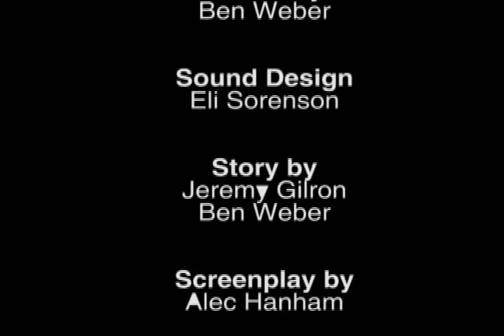What's Around the Corner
A film by Jeremy Gilron, Alec Hanham, Ben Weber and Eli Sorenson.

Made in 23 hours. We had 48.